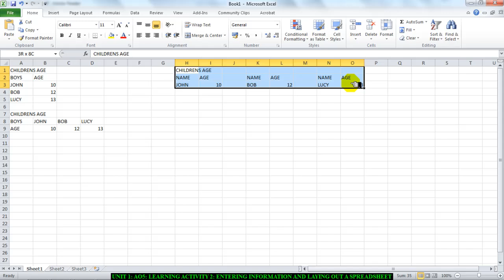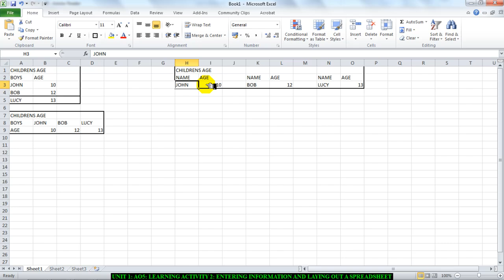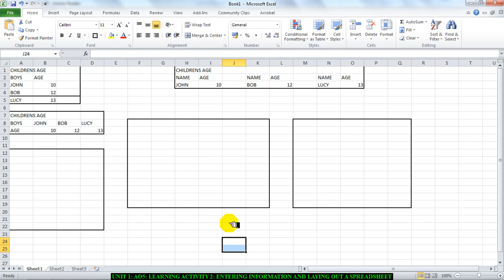UNIT 1 AO5 LEARNING ACTIVITY 2 LAYING OUT A SPREADSHEET